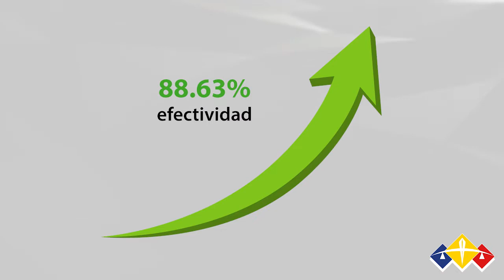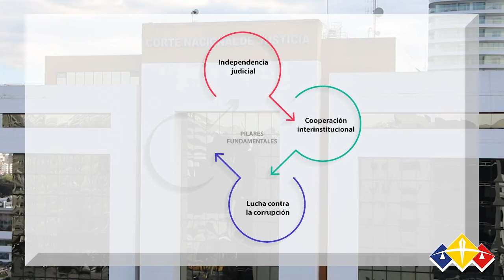Informe de rendición de cuentas del año 2019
Con la presencia de autoridades del sector justicia, servidores judiciales y otros organismos del Estado, la Presidenta de la Corte Nacional de Justicia (CNJ), Dra. Paulina Aguirre Suárez, presentó el informe de rendición de cuentas del año 2019, en el que enfatizó la importancia de continuar con el fortalecimiento de la independencia judicial y además expuso estadísticas del trabajo jurisdiccional, que se resumen en el 88.63% de efectividad en la resolución de causas.